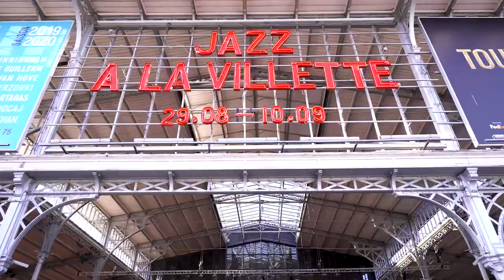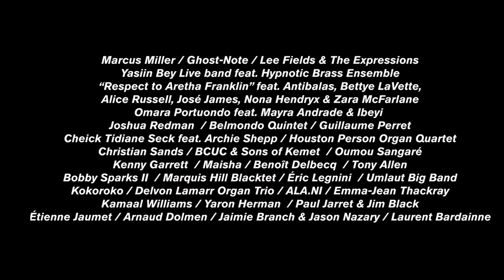Festival Jazz à la Villette 2019 ✂️💈 Aftermovie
La Philharmonie de Paris et La Villette vous ont présenté l’édition 2019 de Jazz à la Villette ✂️💈

🎥 Retrouvez toutes les photos et les replays d’une quinzaine de concerts de la dernière édition

✂️ Under The Radar avec Ikui Doki, Théo Girard Quartet, Claude Tchamitchian Quintet, Hélène Labarrière & Sylavin Kassap, Christophe Monniot & Didier Ithursarry, Yves Rousseau Septet, Lown, Bruits de la Conversation, Jad Salameh Trio, Ostrakinda, FANTôME, Le Banquet, Hugues Mayot, Oko Oko, YOSH !, Dune, 1/4b + 3/4r et Alexandra Grimal.

🧒 Jazz à la Villette for kids avec Collectif de l’Autre Moitié, Gimick, Ikui Doki, Carré Blanc Compagnie, Judith Gueyfier & William Hountondji et André Ze Jam Afane & Clément Janinet.
L’ensemble des concerts et spectacles du festival se sont déroulés à la Grande Halle de la Villette, la Philharmonie de Paris, l’Atelier du Plateau, la Dynamo des Banlieues Bleues, le Studio de l’Ermitage et la Villette Makerz.

- Remerciements
Didier Fusillier, Président de la Grande Halle et à ses équipes
Laurent Bayle, Directeur général de la Cité de la musique – Philharmonie de Paris, et à ses équipes
La Philharmonie, un bâtiment conçu par les Ateliers Jean Nouvel
La Cité de la musique, un bâtiment conçu par l’architecte Christian de Portzamparc
Ces images ont été réalisées avec le concours du Parc de la Villette – Bernard Tschumi – Architecte

- Musique
« Porsche 944 » par Laurent Bardainne – Tigre d’eau douce
Production : Heavenly Sweetness Records

- Vidéo
Oleo Films

Jazz is not dead!